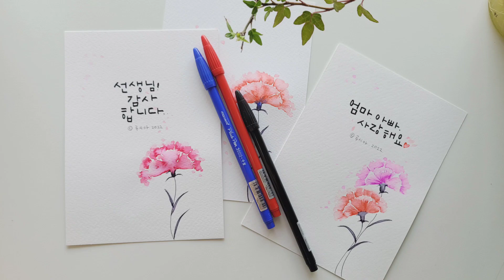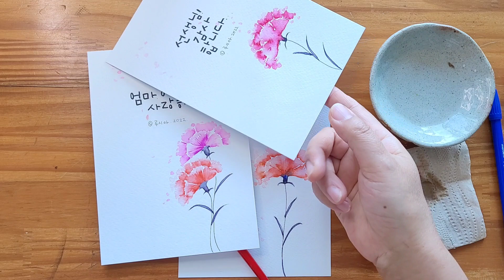모나미수성펜 있으세요?어버이날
안녕하세요 루시아입니다

모나미수성펜 있으세요? 카네이션을 그려서 어버이날 스승의날 손편지는 어떠세요?
준비물은 내돈내산 모나미수성펜, 물을 준비해주시고 시중에서 판매하는 물이 잘 번지는 수채화용 엽서를 준비해주세요